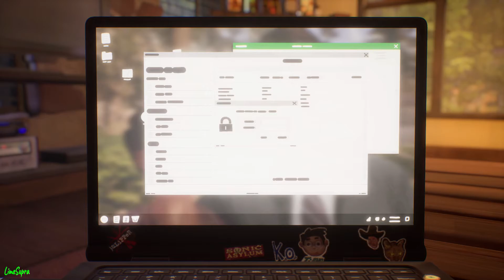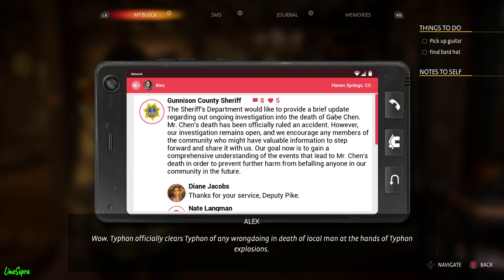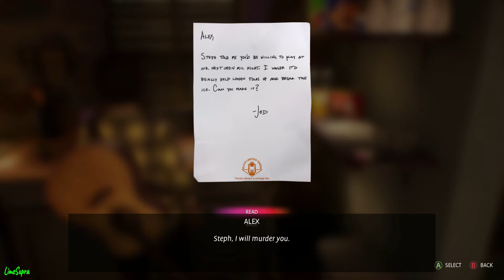LIFE IS STRANGE 3 : TRUE COLORS | Chapter 3 - 1 | Game Play | Walk Through | Full Story | PC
The story follows Alex Chen, a young Asian-American woman who - after eight years in the Oregon foster care system - reunites with her brother Gabe in the cozy midwestern town of Haven Springs, Colorado. Her fresh start at Haven is shaken by the sudden and mysterious death of her brother.